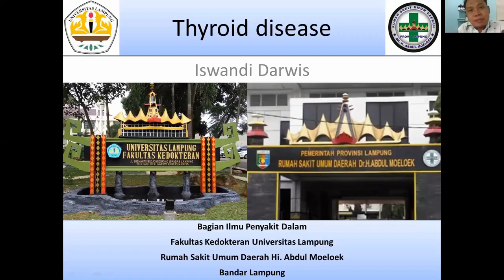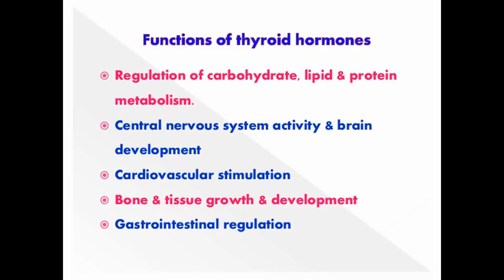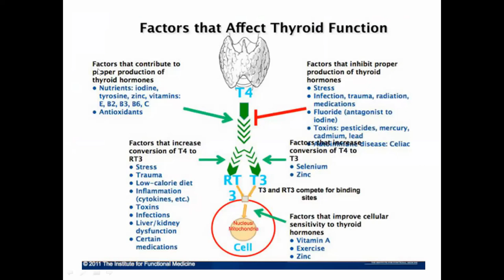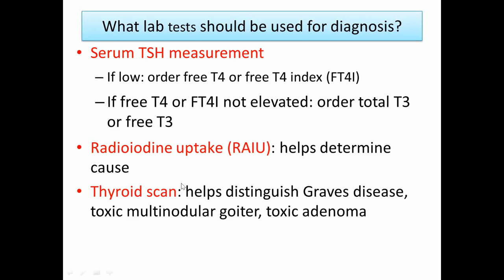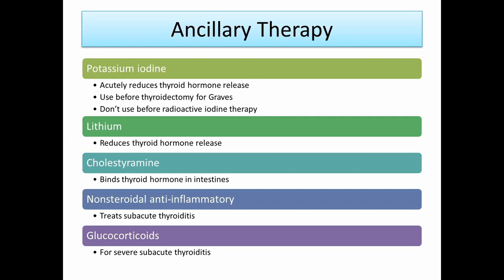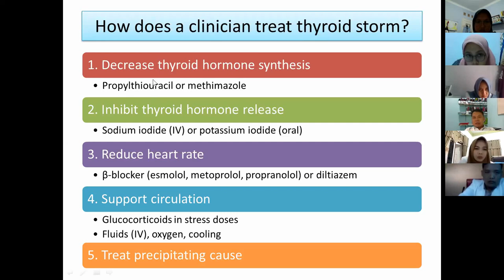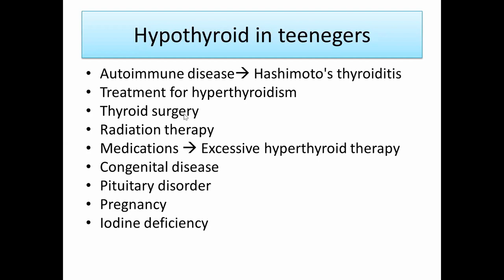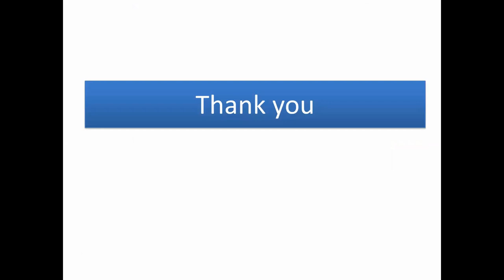Perkuliahan Endokrinologi-Kelianan Hormon Tiroid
Kelainan tiroid dapat terjadi karena peningkatan kadar hormon tiroid atau penurunan kadar hormon tiroid. Sebelum mengetahui kelainan tiroid harus mengetahui fungsi tiroid terlebih dahulu.